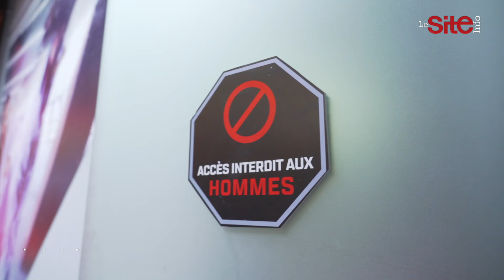Jonathan Harroch et l'UFC inaugurent le premier UFC Gym au Maroc